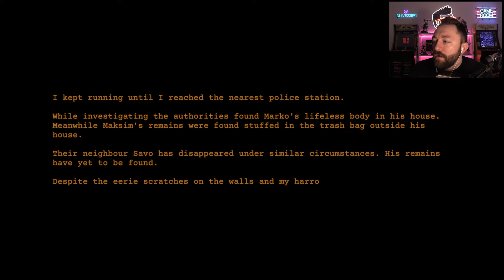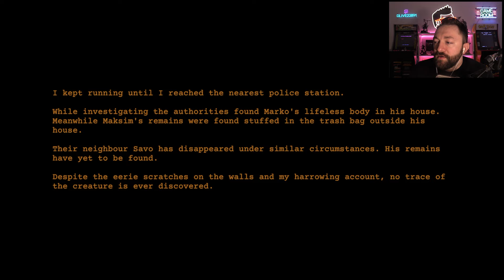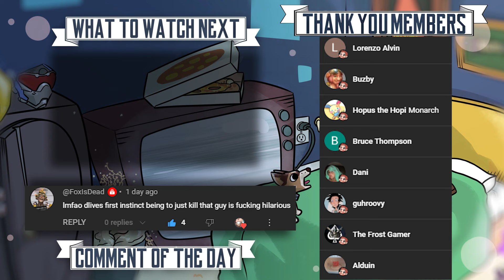IF HE CLAPS... IT'S TOO LATE FOR YOU! | Clap Clap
Game Description: Clap Clap is a short indie horror game that puts you in the shoes of a house sitter, experiencing strange occurrences in a seemingly ordinary home.